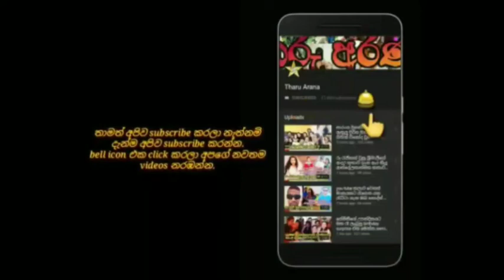yohani's first speech to the media after two indian shows